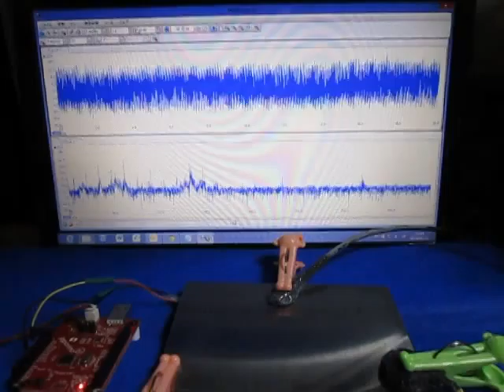音圧測定装置（超音波テスター）の特別タイプ Ultrasonic measurement